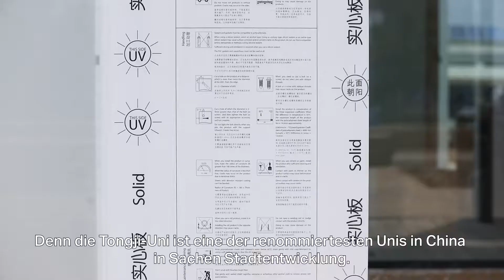Solar Decathlon: Studenten verschieben Grenzen in nachhaltiger Stadtentwicklung